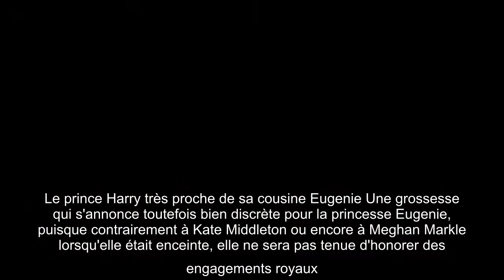Vendredi 25 septembre, la princesse Eugenie et son mari Jack Brooksbank ont annoncé qu'ils attendaie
Même depuis la Californie, ils pensent à leurs proches. Vendredi 25 septembre, la princesse Eugenie et Jack Brooksbank ont annoncé qu'ils attendaient leur premier enfant, près de deux ans après leur mariage. Ce qui n'a pas manqué de ravir le prince Andrew et Sarah Ferguson, ainsi qu'Elizabeth II et le prince Philip. Et même depuis leur demeure de Montecito, Meghan Markle et le prince Harry ont tenu à féliciter les futurs parents. C'est en privé que le couple Sussex a adressé ses félicitations à la princesse Eugenie et à Jack Brooksbank, rapporte une source à People. Une délicate attention qui a dû ravir la cousine du prince Harry, et lui permettre de tourner la page sur l'affront fait par Meghan Markle lors de son mariage, lorsqu'elle avait annoncé sa grossesse à la famille royale.Le prince Harry très proche de sa cousine Eugenie Une grossesse qui s'annonce toutefois bien discrète pour la princesse Eu ...